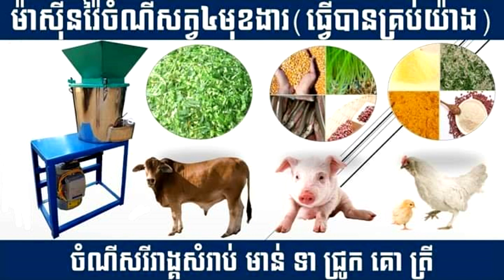ម៉ាស៊ីន កសិកម្ម គោ ជ្រូក មាន់ ទា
មាសីុន៤មុខងារ អាចជួយលោកអ្នកបានច្រើន បើចង់ទិញតេមក 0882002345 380$  អាចផ្ញើទៅតាមខេត្តបាន